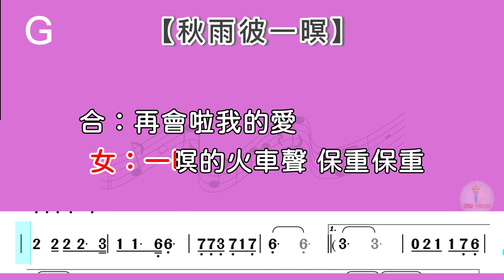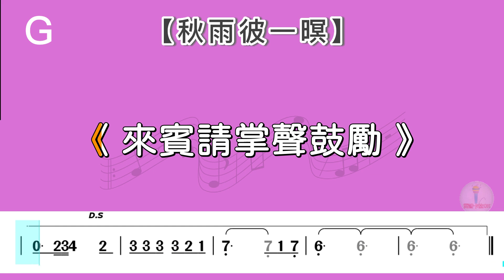(G調)秋雨彼一暝|純伴奏(簡譜+歌詞)動態簡譜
作詞：熊天益
作曲：熊天益
編曲：櫻井弘二